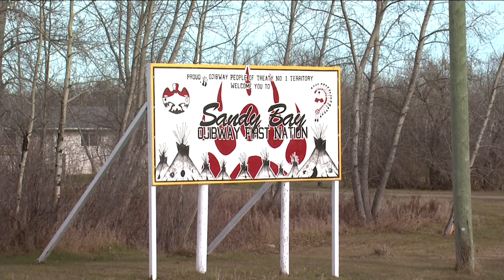Gerald McIvor Update On Sandy Bay First Nation | APTN News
Severe housing on the Sandy Bay First Nation in Manitoba has left many band members struggling to stay warm this winter.

Last fall a youtube video showing a rat infested and sewage-soaked trailer sparked an ontario contractor to step up and build a new home.

But more housing is needed.

We spoke to community member Gerald McIvor for an update.